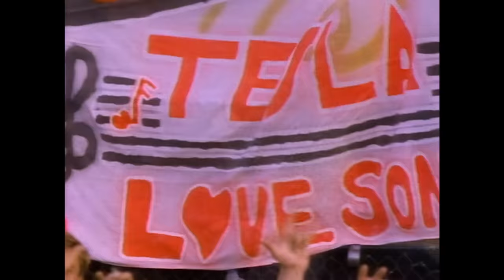Tesla - Love Song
Music video by Tesla performing Love Song. (C) 1989 UMG Recordings, Inc.